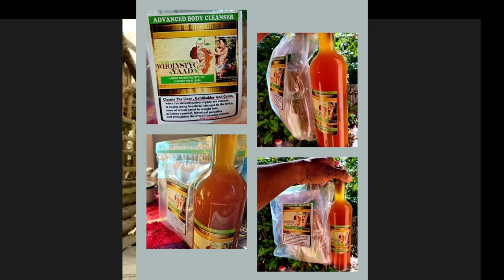Kavim Abayomi Deer - Artist & Herbalist Speaks being Healthy to Live & Not Just Survive 🇯🇲🇯🇲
Wholystyc Yaad is a brand that offers herbal medicine for healing and an opportunity to preserve life. We also carve, scuplt and paint abstract and unique art pieces. This business has been actively enhancing the quality of life since 2016.

Health and wellness is becoming more of a conscious choice, globally. Wholystyc Yaad's main focus is health and wellness through natural, herbal combinations and positive lifestyle changes. Our aim and target is the body as a whole. Holistic healing. For years we have studied and understand the way our machine (body) operates and have observed that every part of the body is connected and works together. Because of this understanding, Wholystyc Yaad clients experience more than healing of a specific disease; they develop a positive lifestyle change that supports the body, mind and spirit.